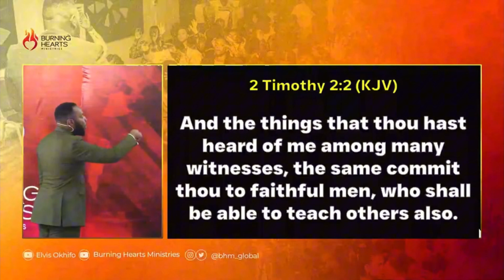How to be an accurate Christian || Pastor Elvis Okhifo